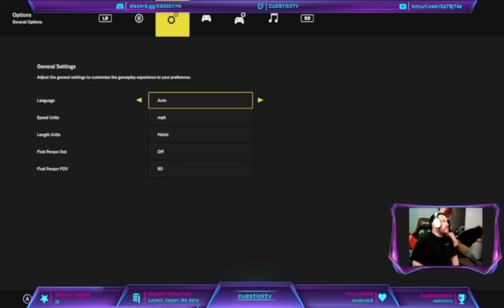Lawn Mower Simulator